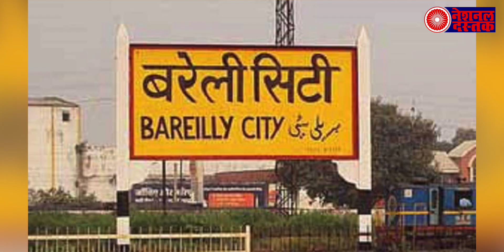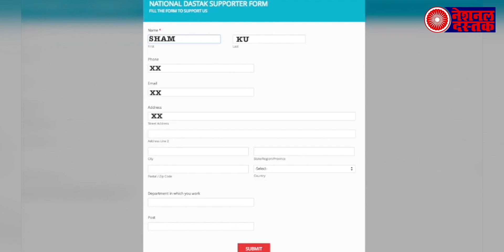साक्षी मिश्रा के साथ हुई मारपीट CCTV में घटना कैद, पुलिस नहीं ले रही एक्शन